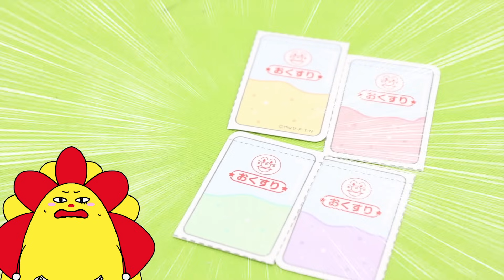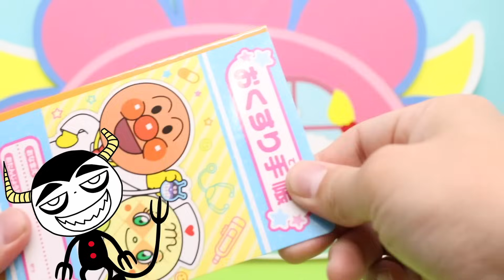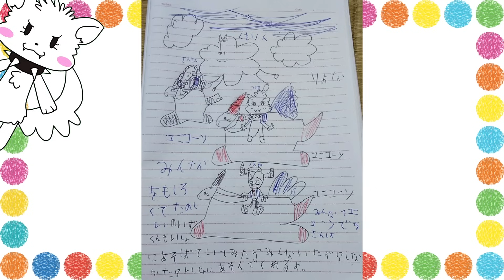アンパンマンとお医者さんごっこ！かぜや怪我を緊急治療！聴診器や体温計で助けなきゃ！ごっこ遊び 寸劇 ★サンサンキッズTV★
【ハロー！ロリペッツ】 スイーツ大好きちっちゃなペットが迷子！？キャンディーでお世話して、お菓子な巨大迷路を脱出！！ 【最新サプライズトイ】

↓ピクミーポップサプライズ！さいしんオススメどうが！♪♪
★ひなまつり料理対決!?ねんどで手作り巻き寿司に挑戦!!ちらし寿司にひなあられもあるよ❤ピクミーポップサプライズ！❤サンサンキッズTV